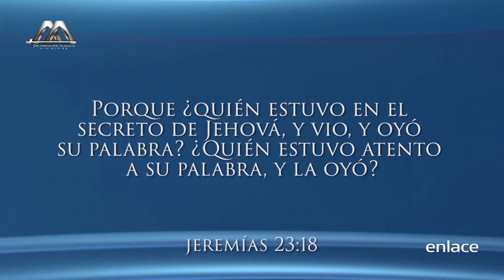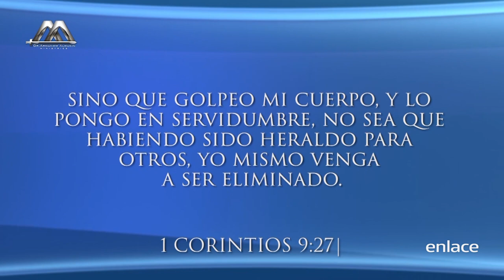Principios del liderazgo espiritual - Vida Nueva Para el Mundo - Enlace TV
Conoce principios del liderazgo espiritual, una conferencia dirigida a soldados, te encuentras en la época mas peligrosa del cristianismo, ya que el pasado no se compara con la gran confusión doctrinal, teológica que hay hoy en día.